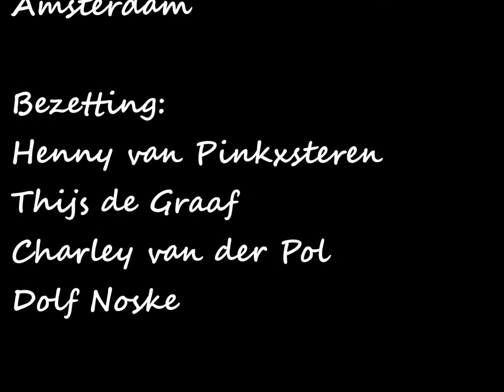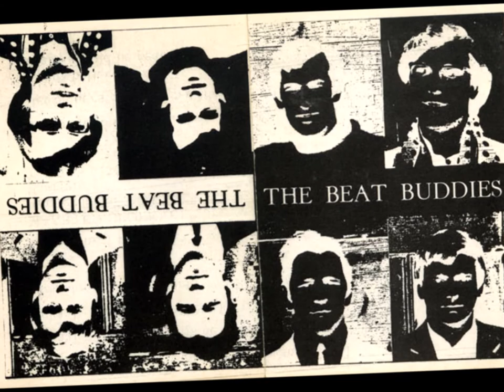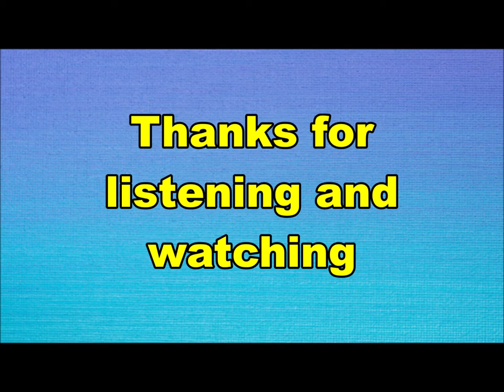the Beat Buddies - I can't believe (Nederbeat) | (Amsterdam) 1966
the Beat Buddies uit Amsterdam met "I can't believe" (Delta DS 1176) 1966

Bezetting:
Henny van Pinkxsteren
Thijs de Graaf
Charley van der Pol
Dolf Noske